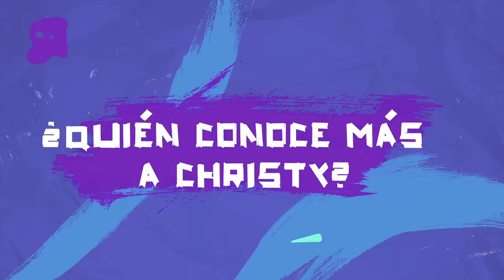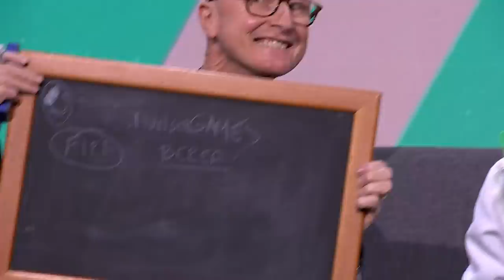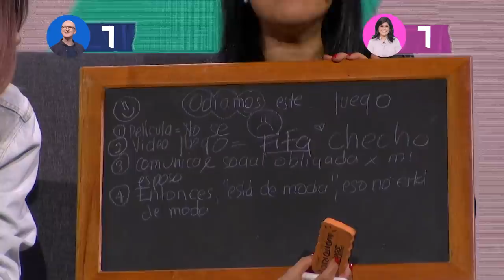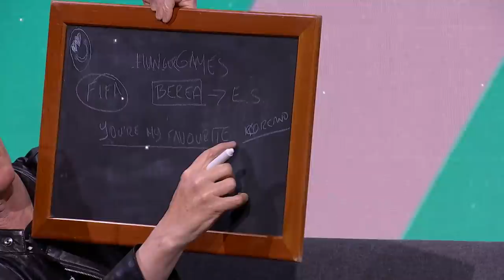¿Quién conoce más a Christy?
Nosotros somos NxtWave, la banda de jóvenes de la iglesia El Lugar de Su Presencia, y nuestra meta es traer una nueva ola de adoración. Queremos que muchos jóvenes se apasionen más por Jesús y puedan tener una relación personal y cercana con él..